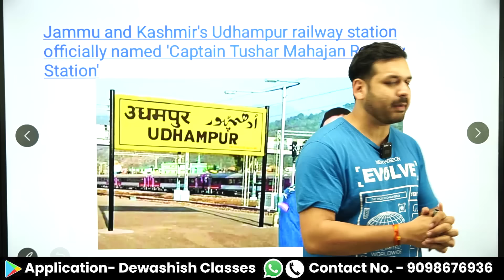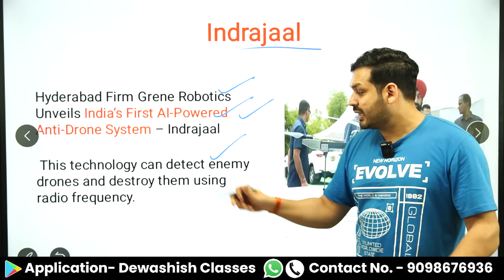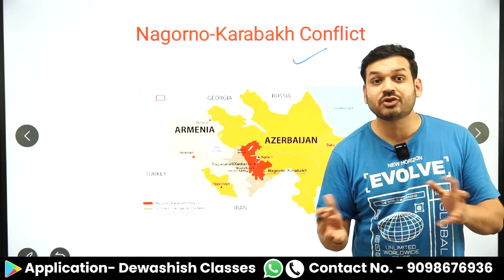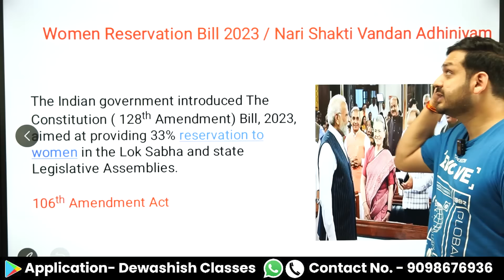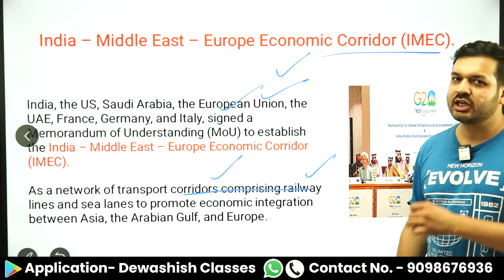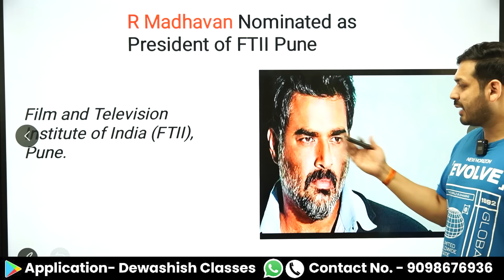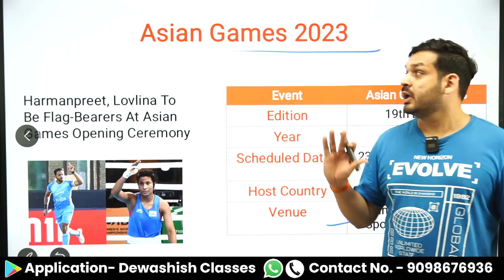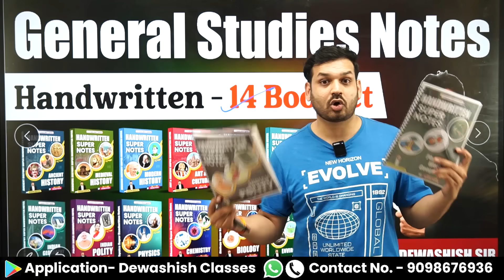September 2023 Monthly Current Affairs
1. Open Google Chrome
2. Type web.classplusapp.com in the address bar
3. Enter ORG Code MHMCF
4. Enter Mobile Number
5. Enter the OTP
6. Go to Store Tab and choose the Course you want to study
Easy!!

current affairs
september2023current
currentbydewashishsir